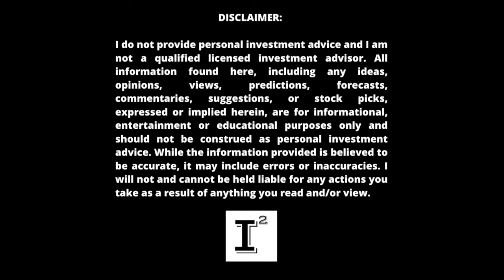Aduro Clean Technologies $ACTHF 📈 2024 Direction - Maximum Profit 🔥 for the ULTRA-LONG Vision 🚀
adurocleantechnologies CEO ofervicus just released an interview on $ACTHF. Where will Aduro be at the end of 2024, 2025, 2026 & beyond? hydrochemolytic technology is providing the plastic producers with a solution that allows for the low energy, low cost high output solution the industry has been waiting for. It has the capability to recycle contaminated plastics and hard to recycle plastics that historically have entered into the landfills. Defining you conviction is the key to owning this company ultra-longterm and not giving in to the volatility of daily stock swings.

✅ INVESTOR TOOLS: 🛠